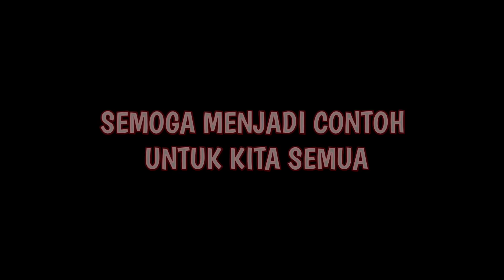Masya Allah ‼️Ini Jawabannya Ketika Disuruh Milih Qur'an atau Lagu yang lebih Baik ? - OME.TV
Assalamualaikum ‼️
Jawab dulu Salam-nya 😄.

TERIMA KASIH -‼️